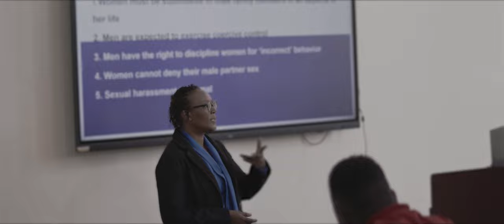Jabari Movie Trailer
Jabari, a university student from a humble background, who lost his father to a rugby injury, goes against his mother's wishes by setting out on a journey to complete his father's dream and become a professional rugby player himself.